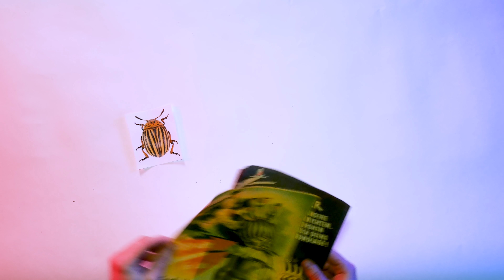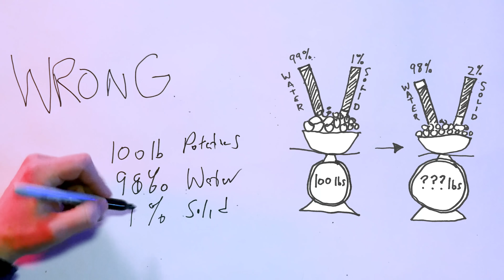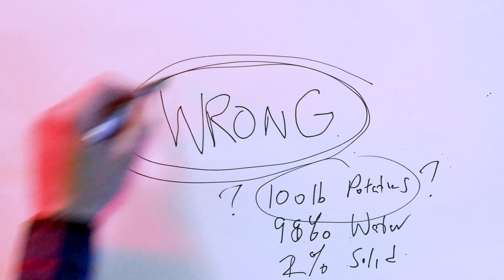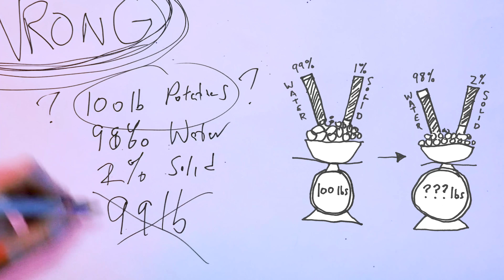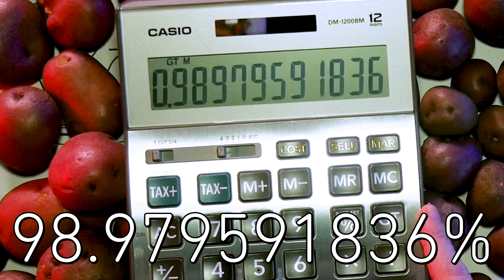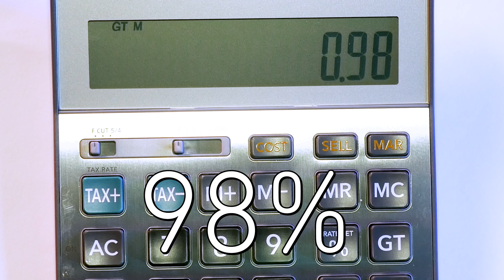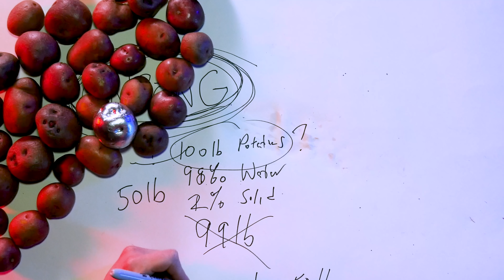The Potato Paradox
You have 100 pounds of potatoes and you know that they’re made up of 99% water. You leave them out overnight and they dry out a bit, so they’re only 98% water. How much do they weigh now? 99lbs? 98lbs? They’ve only lost 1%...

Nope. 50 pounds -- they’ve lost half their weight! But how? Bust out your burlap potato sack, because Kevin is about to do the dirty work of uncovering the answer to a bizarre veridical paradox that just doesn’t seem to add up. Gravy not included.

*** SOURCES

Special Thanks Paula Lieber